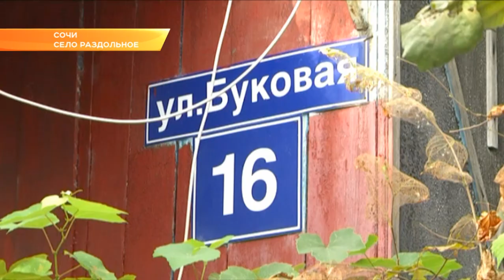В селе Раздольное нуждающимся помогут провести воду. Новости Эфкате Сочи